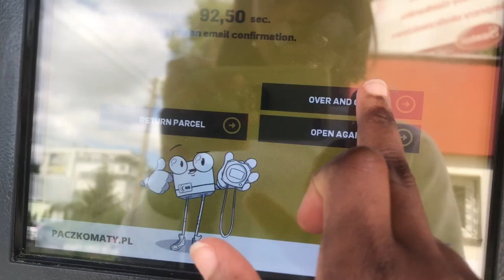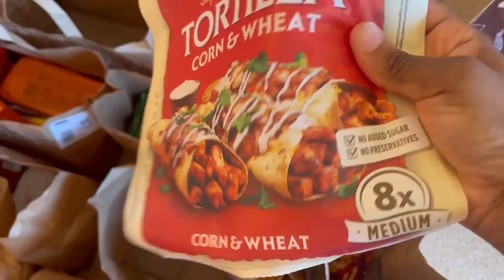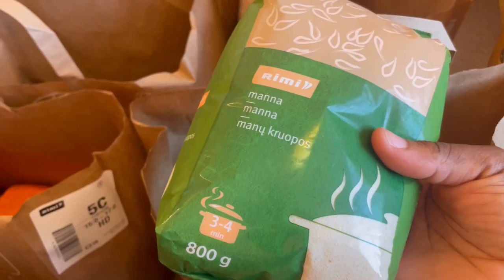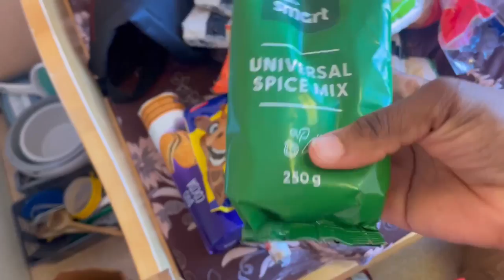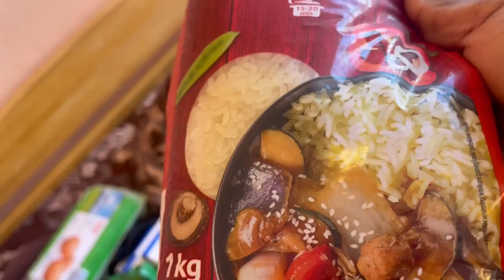Travel with me to Latvia + School Resumption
Till next time, your dreams are valid.